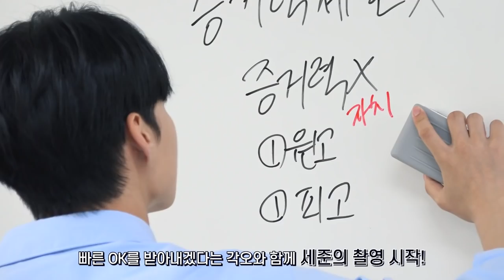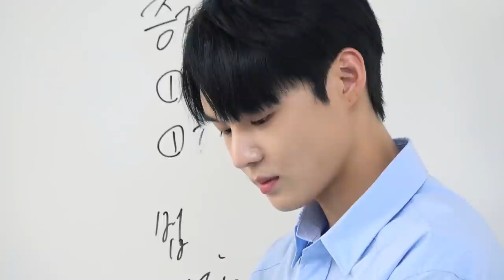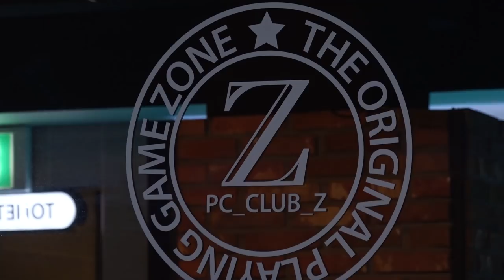(SUB) VICTON diary EP.93 (세주니의 '잡고 싶은 녀석들' 1화 촬영 현장 (Feat. 스누 깜짝 응원))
VICTON diary EP.93 (세주니의 '잡고 싶은 녀석들' 1화 촬영 현장 (Feat. 스누 깜짝 응원))